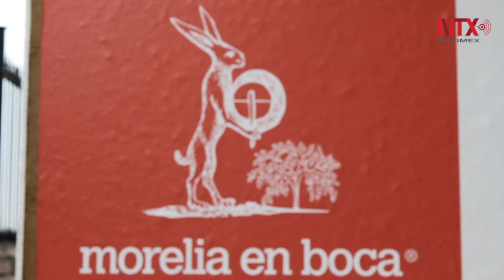Proyección y degustación de "El Sendero del Caldo de Piedra", en Morelia en Boca 2016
Durante el Festival Morelia en Boca 2006 se realizo la proyección degustación del documental gastronómico "El Sendero del Caldo de Piedra", dirigido por Arturo Juárez

Imágenes de archivo, cortesía de El sendero del Caldo de Piedra. Aberracion Optica/Banda Ancha Productions.
Interprete: Elisema Gachupin